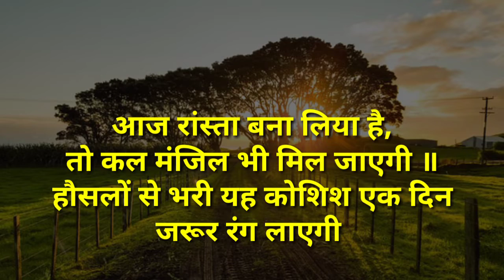Success Motivational - Best powerful motivational Inspirational quotes ,status,shayari in hindi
Hi here is some best
This vedio is a collection of some best inspirational  motivational quotes Thought and shayari